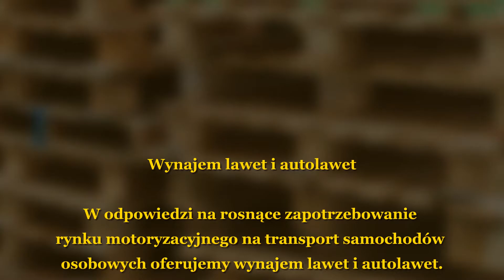Odbiór uszkodzonych palet wymiana palet na nowe palety Kielce Krispal Serwis sp. z o.o.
Firma Krispal Serwis ma swoją siedzibę w Kielcach. Właścicielem przedsiębiorstwa jest Sławomir Maszczyk. Jesteśmy producentem palet drewnianych.

Nasza oferta zawiera produkcję, naprawę i serwisowanie palet. Odbieramy uszkodzone palety i wymieniamy je na nowe. Zajmujemy się produkcją euro palet, a także palet przemysłowych, angielskich i angielskich z obwolutą. Mamy palety nowe, jak i używane. Sprzedajemy palety na indywidualne zamówienie. Ponadto w naszym asortymencie znajdziesz wysokiej klasy ekopaliwo, pellet.